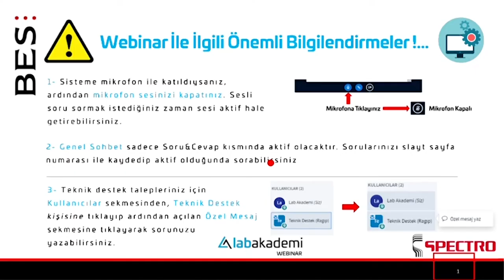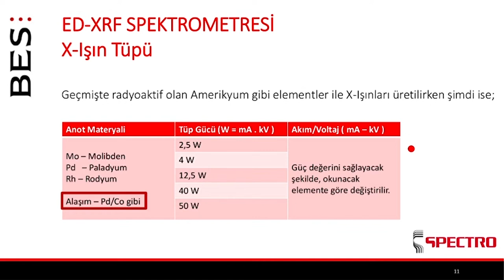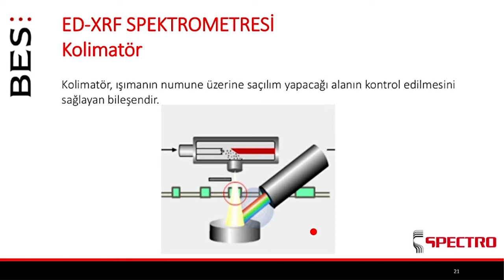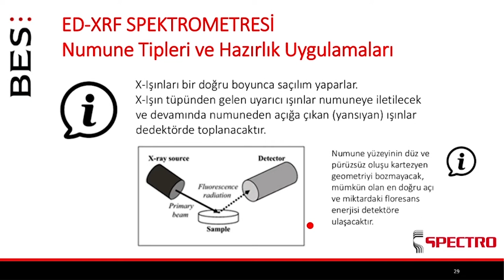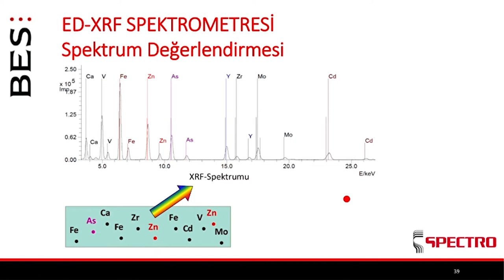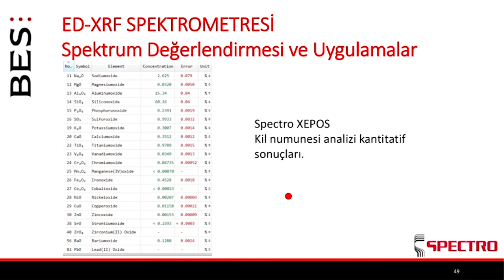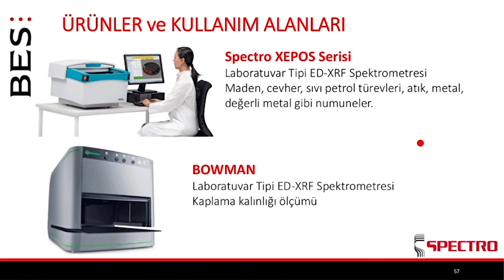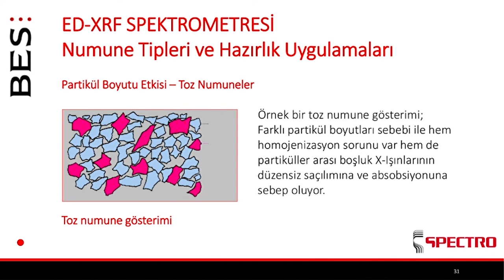ENERJİ DAĞILIMLI X-IŞIN FLORESANS SPEKTROFOTOMETRESİ / ED-XRF FLUORESCENCE SPECTROMETER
Eğitim BES Mühendislik sponsorluğunda Satış ve Aplikasyon Uzmanı Rıdvan Karakuş‘un sunumu ile Lab Akademi Webinar’dan canlı ve online gerçekleştirilmiştir.

Eğitimin Amacı;
Enerji Dağılımlı X-Işın Floresans Spektrometresinin tanımlanması, bu spektroskopik yöntemin laboratuvar uygulamalarındaki yerinin aktarılması ve elementel analiz uygulamalarındaki örneklerinin işlenmesi bu eğitimin temel amacıdır.

Eğitim Konu Başlıkları;
1- ED-XRF Spektrometresi ve çalışma prensibi
2- Çalışılabilecek numune tipleri ve numune hazırlık süreci
3- Örnek uygulamalar, kalitatif ve kantitatif sonuç değerlendirmeleri
4- Soru&Cevap

Kimler İzlemeli;
İlaç, biyoteknoloji, yaşam bilimleri, adli bilimler, gıda, kozmetik, tarım, petrokimya, tekstil, çevre, klinik, elektronik, seramik, mekanik vb. sektörlerin kalite kontrol veya Ar&Ge laboratuvarlarında veya üniversitelerin ve enstitülerin araştırma laboratuvarlarında çalışanlar ve çalışmak isteyenler.
Bu sistemlerle ilgilenen, çalışan ve bilgi düzeyini arttırmak isteyen herkes izleyebilir.

EDXRF (Enerji Dağılımlı X-Işını Floresans Spektrometresi)
Bir X-Işınları Floresan Spektrometresinde, Xışınları kaynağından çıkan fotonlar, kimyasal analizi yapılacak olan örnek üzerine gönderilir. Örneğin atomları ile etkileşen fotonlar, yeterli kinetik enerjiye sahip olmaları halinde, atomun iç kabuğundan bir elektronu yerinden çıkartıp, atomu temel durumdan yüksek enerji seviyesine getirir. Üst kabuklardan bir elektronun bu boşluğu doldurması ile enerji açığa çıkar ve atom tekrar temel haline döner. Açığa çıkan enerji karakteristik floresan ışınımıdır. Karakteristik ışınların dalgaboyları sabittir ve elementin özgü olup bu durum örneğin kimyasal analizinin yapılmasına olanak tanır. Enerji Dağılımlı X-Işını Floresans (EDXRF) spektroskopisi, katı, sıvı, toz ve ince film gibi çeşitli malzemelerin elementel bileşiminin belirlenmesi için kullanılan en basit, doğru ve ekonomik analitik yöntemlerden biridir. Bu teknik çok sayıda örnek tipleri için uygundur. Bu yöntemle uygun standart maddeler kullanılarak nicel analiz ppm düzeylerinden %(yüzde) seviyesine kadar gerçekleştirilebilir. EDXRF spektometresi ile Sodyum’dan (Na-11) Uranyum’ a (U-92) kadar tüm elementlerin nitel ve nicel tayinleri yapılabilmektedir.

ENERGY DISPERSIVE X-RAY FLUORESCENCE (ED-XRF) SPECTROMETER;

An elemental analyzer designed for demanding applications – the SPECTRO XEPOS energy dispersive X-ray fluorescence (ED-XRF) spectrometer redefines ED-XRF analysis with exceptional new levels of performance.

Outstanding sensitivity leads to up to a factor 3 improved precision – the basis for high accuracy when analyzing minor to major element concentrations
Measure lower than ever: Adaptive excitation, advanced tube design and high-count throughput detection system result in significantly (typically a factor 3) lower limits of detection for a wide range of elements
Master the unknown: The Turboquant II software tool provides an unprecedented ability to analyze unknown samples, regardless if they are liquid, solid or powder – whether tree leaves, plastics, oil, granite or glass.